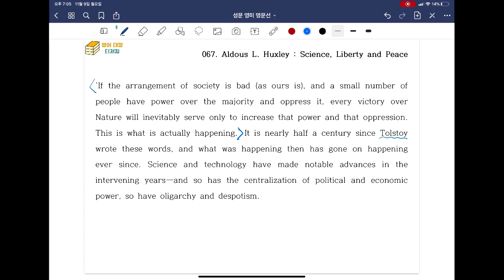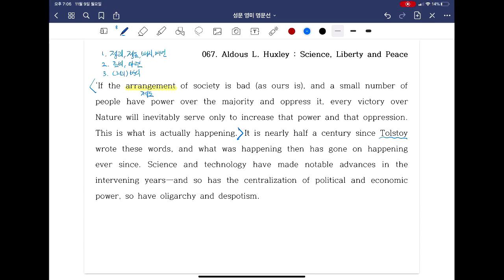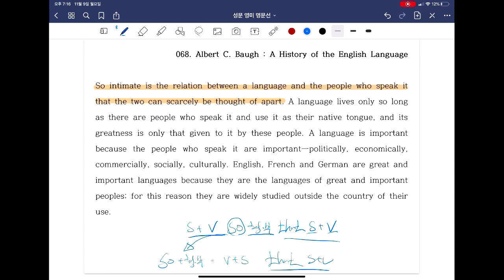[ SUNGMOON PUBLISHING ] - 「VIDEO LESSONS」: 영미 명문선 67, 68